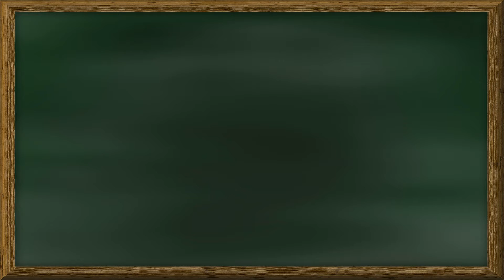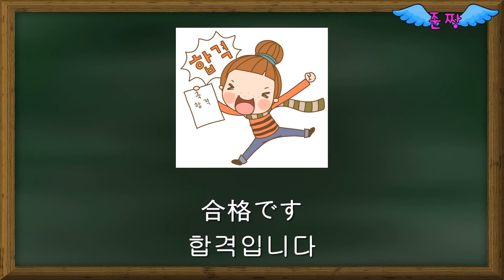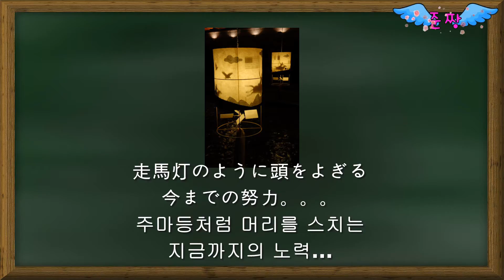[인기 급상승 비결]-Nizi Project-니지 프로젝트-마코-1차 오디션-합격-なかなか止まらない涙-Japanese study -준짱 일본어 한마디